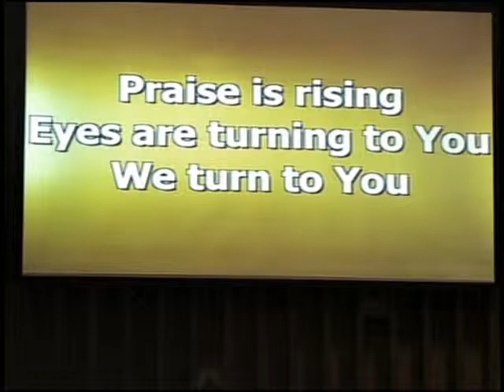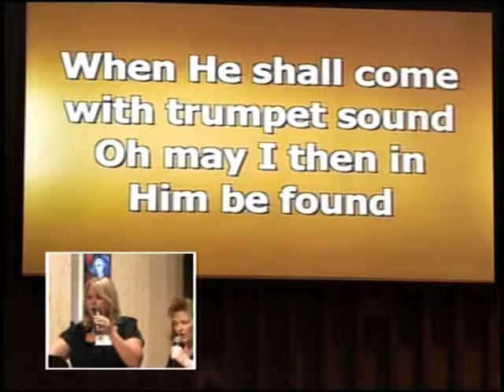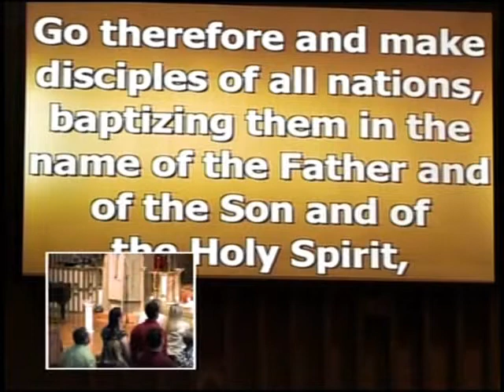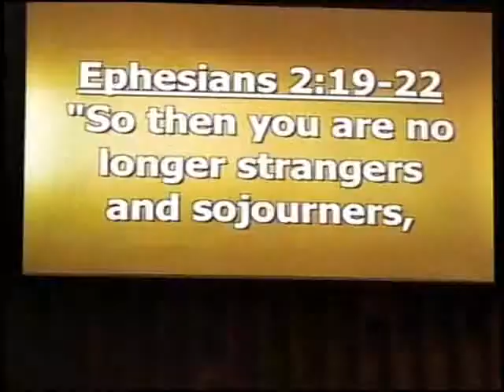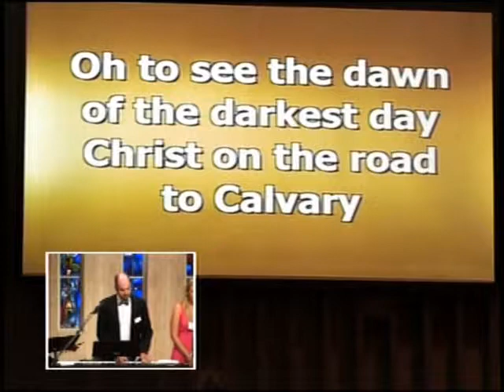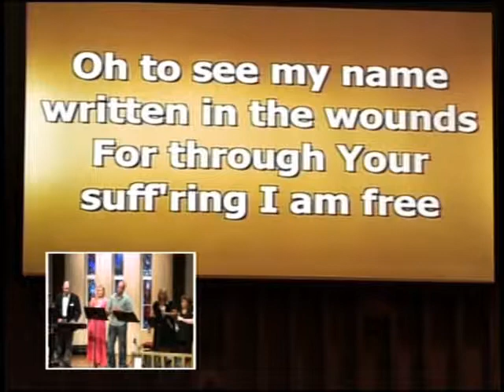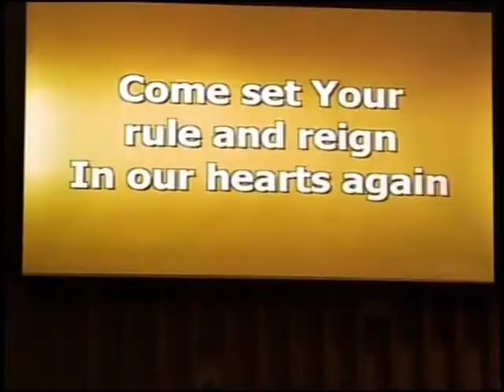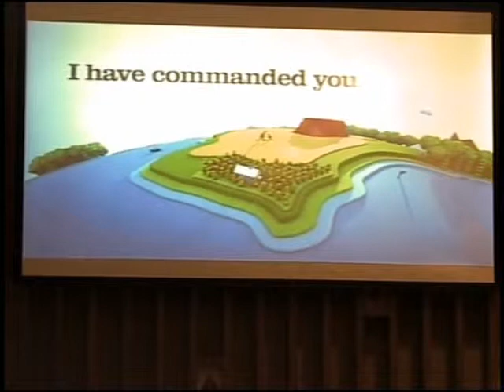2014 08 17pwSvc